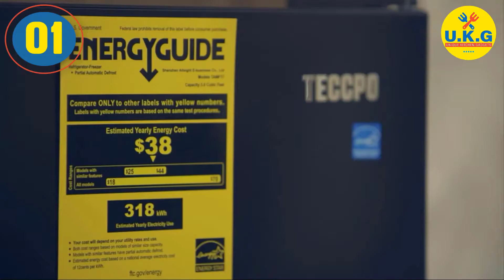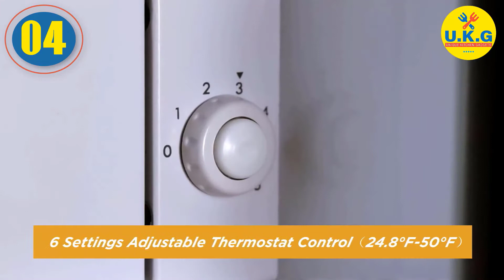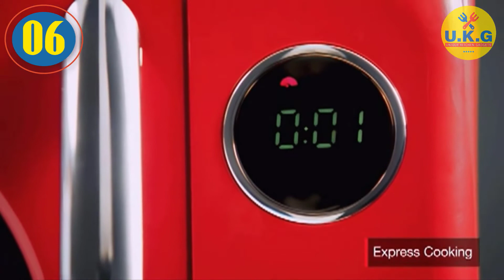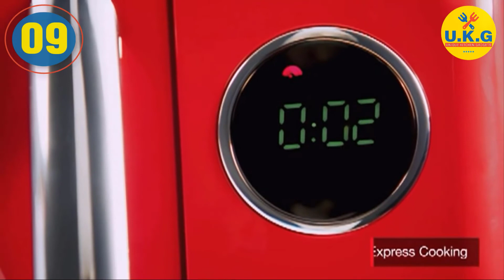🔥Refrigerator 🔥 Best Refrigerator for large family You can buy in 2021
Since so many people love stainless steel and search for stainless steel refrigerators, our top pick could also be considered the best refrigerator for large family overall for 2021.

🔥 Best Refrigerator for large family🔥
01. 2 Door Mini Fridge with Freezer TECCPO Compact Refrigerator

02. TACKLIFE Compact Refrigerator, 3.2 Cu.Ft, 2-Door Mini Fridge with Freezer

03. BLACK+DECKER BCRK32B Compact Refrigerator

04. Mini Fridge TECCPO 1.7 Cu.Ft. Dorm Refrigerator

05. COSTWAY Compact Refrigerator 3.2 cu ft.

06. Galanz GLR10TRDEFR Retro Refrigerator Red

07. TACKLIFE Mini Fridge with Freezer 3.2 Cu.Ft Compact Refrigerator

08. Safeplus  Mini Refrigerator with freezer

09. Galanz GLR12TBKEFR Retro Refrigerator

10. GE Appliances 3.1 Cubic Foot Freestanding Double Door Compact Refrigerator

best refrigerator under 15000
the  refrigerator in India 2021
the  refrigerator for garage
best refrigerator under 20000
best refrigerator side by side
best refrigerator french door
best refrigerator counter depth
best buy refrigerator
best french door refrigerator
best counter depth refrigerator
the  side by side refrigerator
best buy refrigerator sale
best place to buy a refrigerator
best bottom freezer refrigerator
best time to buy a refrigerator